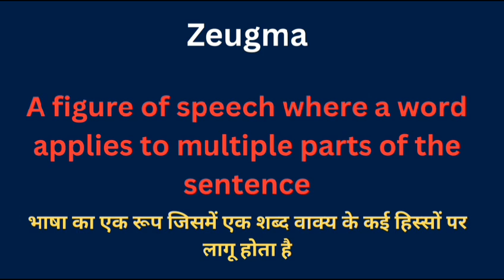Zeugma meaning in hindi || zeugma ka matlab kya hota hai || word meaning english to hindi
Zeugma meaning in hindi
Hindi to English
Word meaning